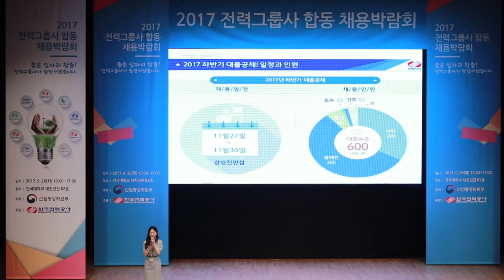[인크루트] 2017 전력그룹사 합동 채용박람회(한국전력공사 편)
[독.점.공.개] 2017 전력그룹사 합동 채용박람회(한국전력공사 편)